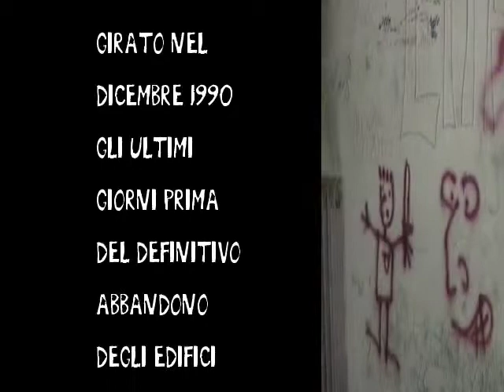PILLOLA 2 ABBANDONO PRIMI LOCALI DEL COTTINI